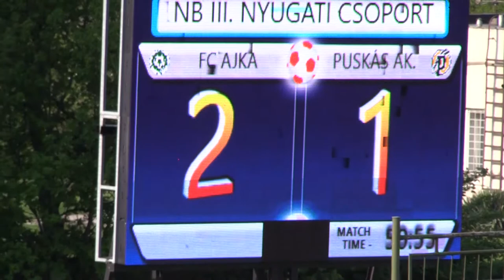FC Ajka - Puskás Akadémia II 4:1